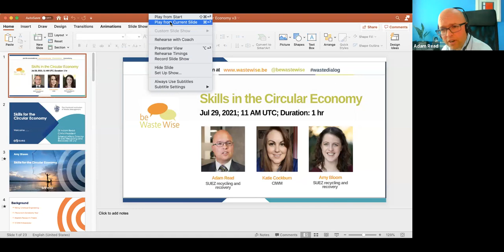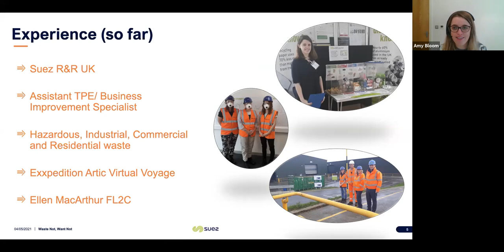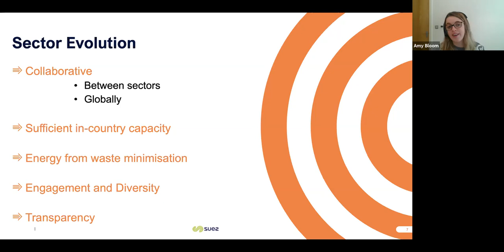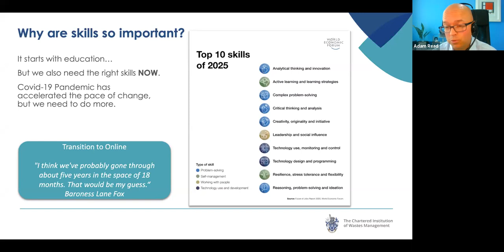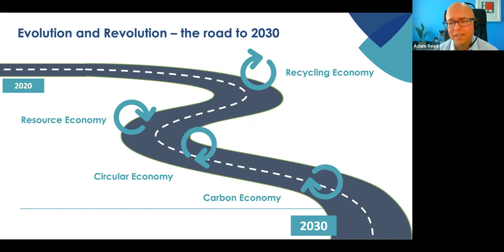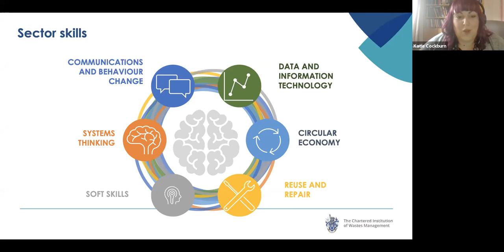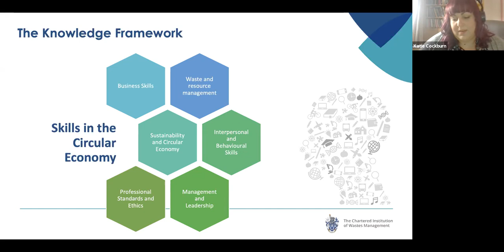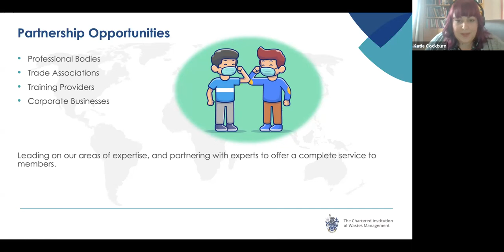Skills in the Circular Economy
This panel will consider what skills are needed in the resources and waste sector to meet the challenges of the circular economy and decarbonisation, focusing initially on the UK and then looking globally.

Based on a study by the CIWM of the skills needed to meet policy reforms up to 2030 and then to 2050, the panellists will consider skills, competencies, and training needs of the sector and who we must work with to move this forward quickly!